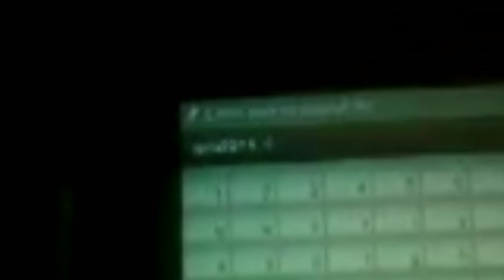I pranked my cousin (pt.1)